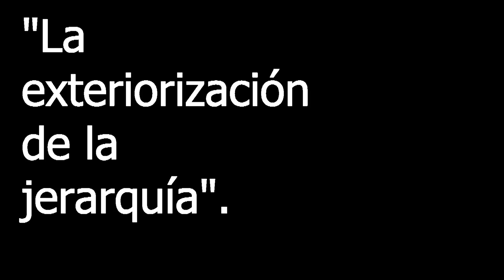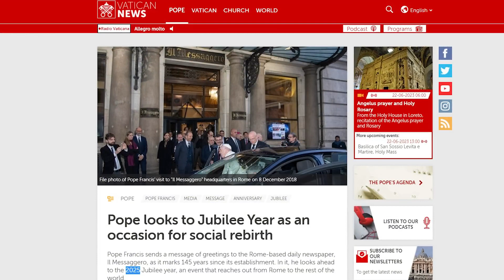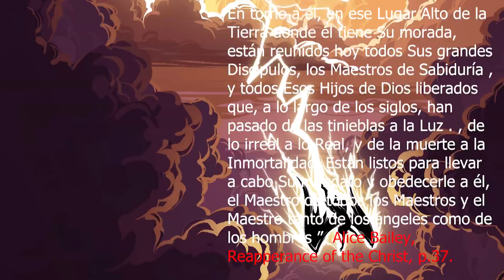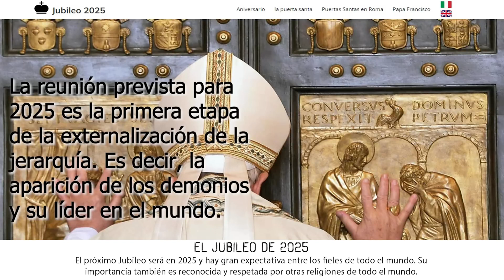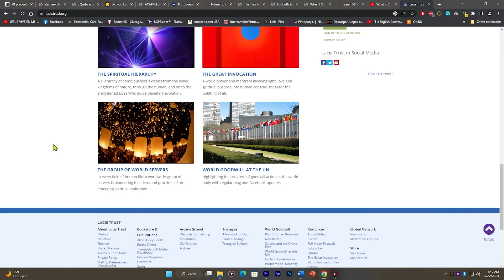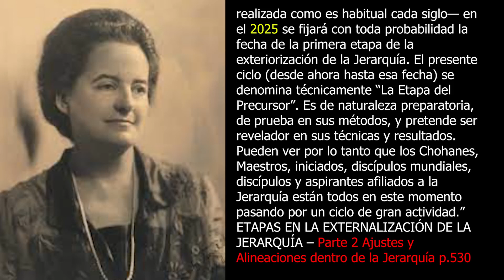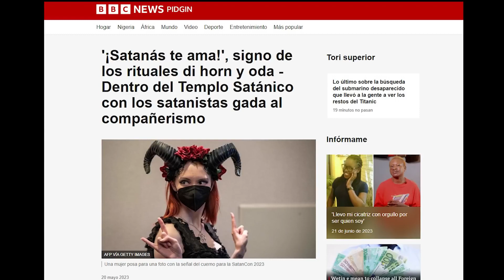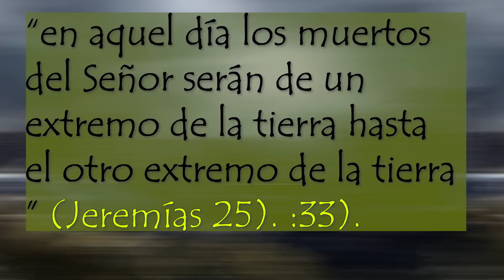Ovnis en el Horizonte: Lo que Revela el Año 2025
"Adéntrate en el fascinante mundo de los OVNIs mientras exploramos los sorprendentes avistamientos que han marcado el comienzo del año 2025. Desde luces misteriosas en el cielo hasta encuentros cercanos impactantes, este video te llevará a través de los últimos acontecimientos y teorías que rodean a estos enigmáticos visitantes extraterrestres. Prepárate para un viaje emocionante mientras nos sumergimos en el misterio que rodea a los OVNIs en el horizonte del 2025."